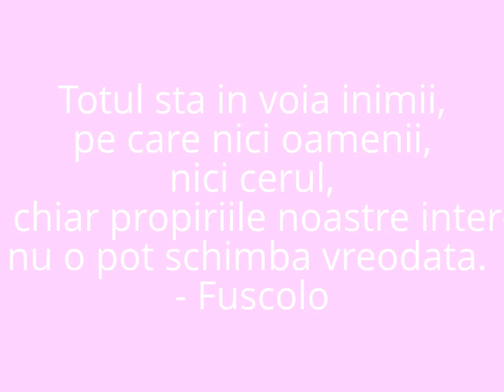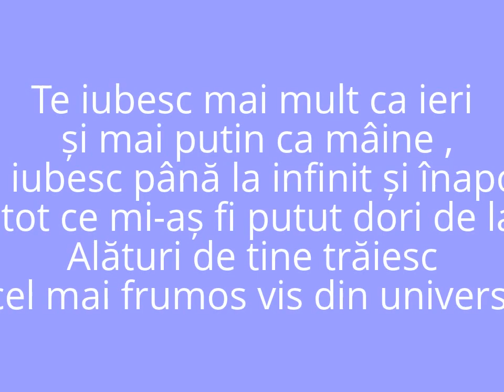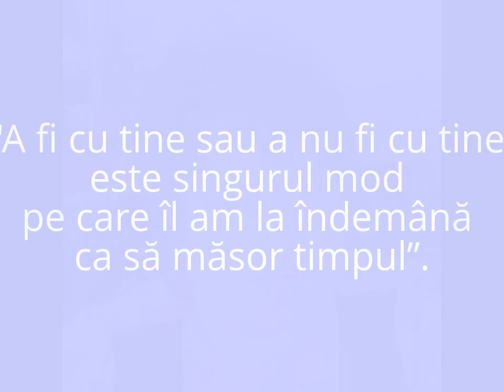Aniversarea casatoriei noastre